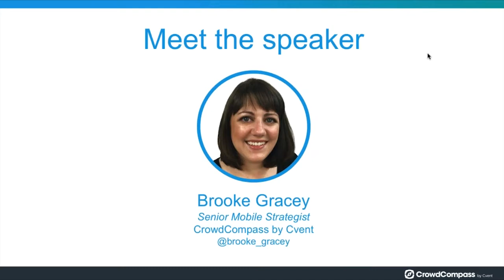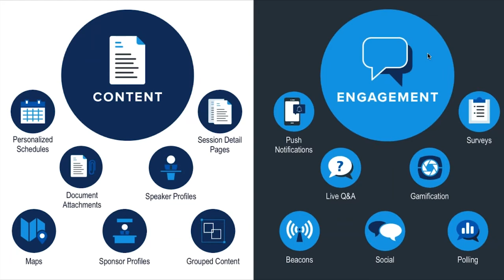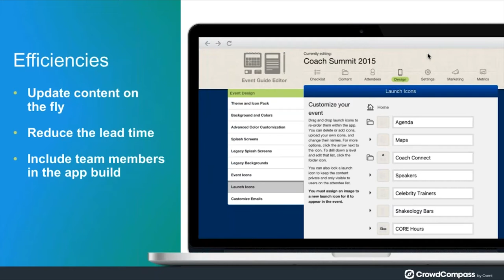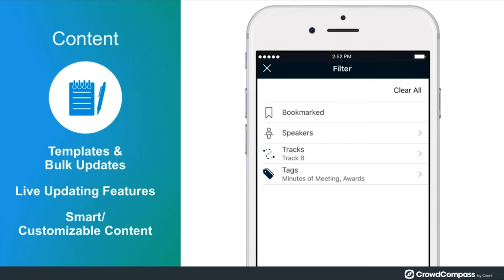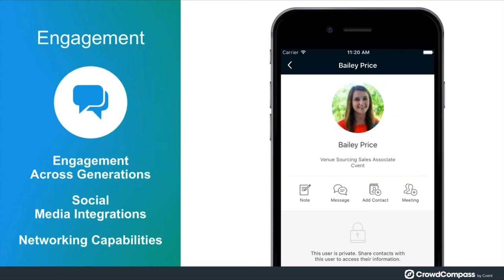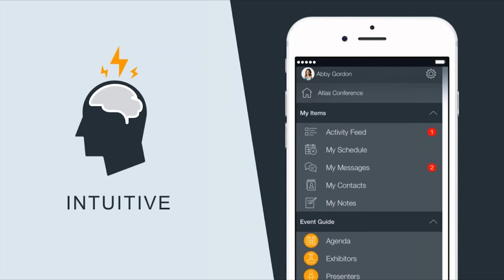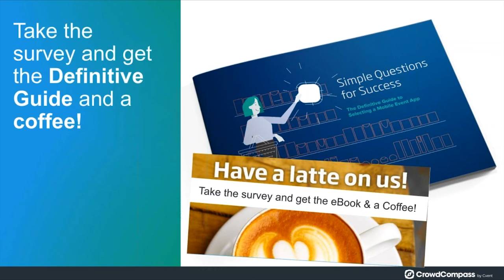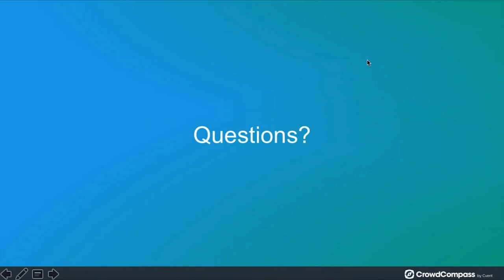Simple Questions for Success: How to Properly Evaluate Mobile Event App Providers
In 2017, engagement at meetings, conferences, and events has become more critical than ever. Mobile event apps have been firmly established as the number one tool for attendee engagement, becoming an indispensable part of the overall event experience for planners, attendees, and sponsors, providing engagement opportunities and producing valuable insights that help planners make the most of their event dollars.

But as with any emerging technology, new providers are surfacing everywhere, promising the “best” product and features. So how do you make the right choice for you and your organization? This webinar will walk you through the most important questions to ask when vetting a mobile event app provider, giving you key insights you may not have considered. Whether you are using mobile for the first time, or just looking for a new provider, this webinar will provide you with valuable information and all the important questions you should be asking.